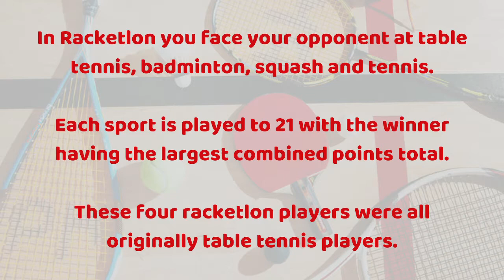Table Tennis Players on Racketlon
Four players discuss how they started as table tennis players before discovering the sport of racketlon.

If you are a table tennis player who enjoys playing other racket sports as well then racketlon is perfect for you!